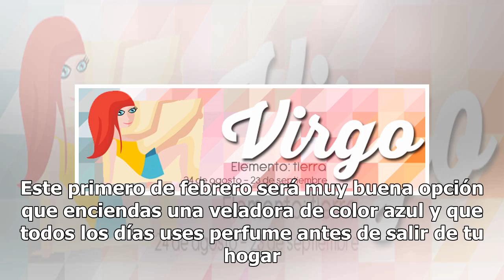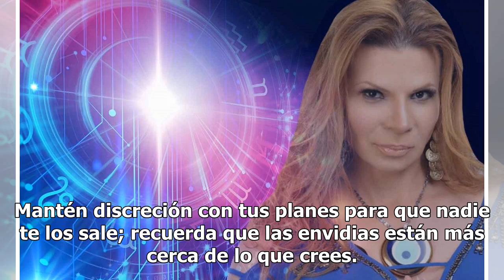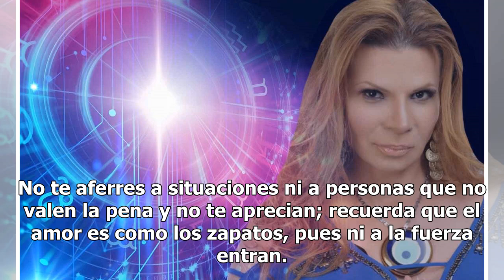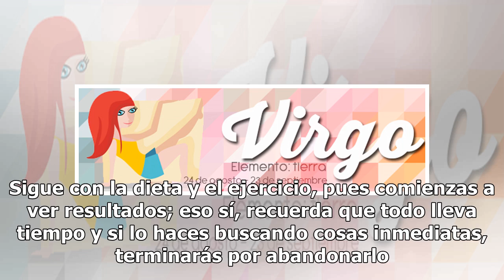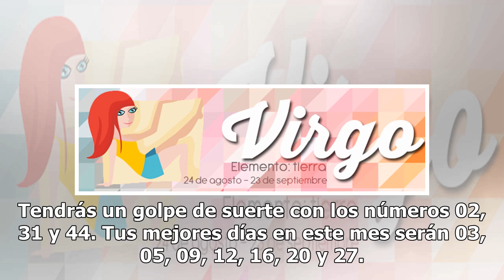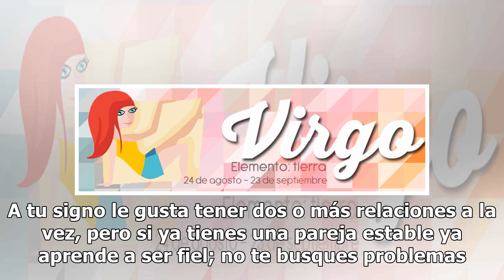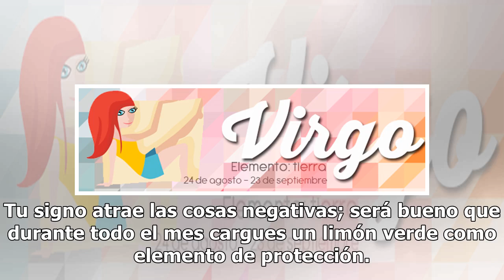Descubre qué te depara febrero con los horóscopos de Mhoni Vidente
¡Ya es viernes!, y a diferencia de otras ocasiones, este fin de semana arrancamos el segundo mes del año, hecho por el que Mhoni Vidente reveló el destino de los doce astros para todo febrero. Como cada inicio de mes, Mhoni Vidente detalló el futuro de los signos con sus números de la suerte, sus ch...